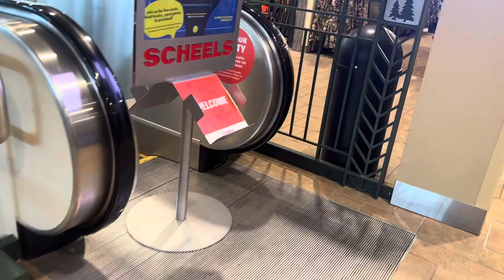Escalators at Scheels in Sioux Falls, South Dakota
The down escalator was turned off sadly. Hopefully a next time I will try to get the down escalator soon.